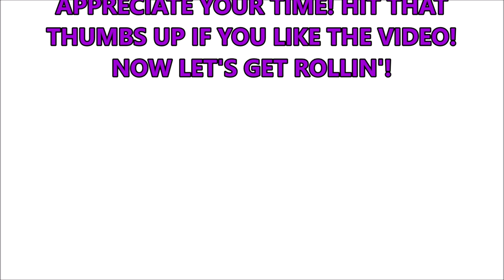PETERBILT 3xx PROJECT 379 HALF FAST GAMING w LOG PUP TRAILER AMERICAN TRUCK SIMULATOR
If you have Facebook, see below for a link to their page and request to join. If you sign up for the Patreon Version as I have, you pay a monthly fee and you get access to parts that you DO NOT get at this time with the free version on Steam. I can't recommend it enough! I'll be doing another video with the Project 3xx soon without a doubt! (I MIGHT already have one planned!)

The PUP LOG TRAILER option is a mod add on by DEEZLE, and is available on the Half Fast Gaming Facebook page (see below for link).

IF YOU HAVEN'T YET, PLEASE CHECK OUT THIS GUYS (AWESOME) VIDEOS:
66lwmorgan: